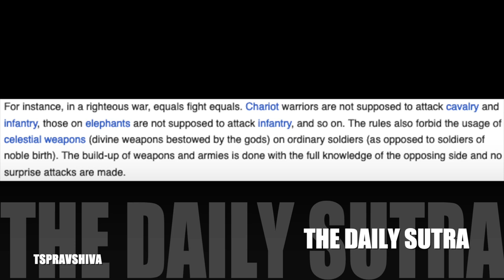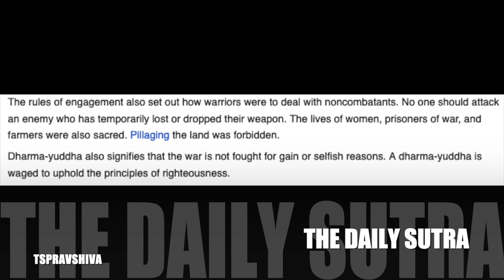TSP Discusses The Double Standard in the Media!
B.S. Applied Computational Physics
SUNY Empire State College  - 2016